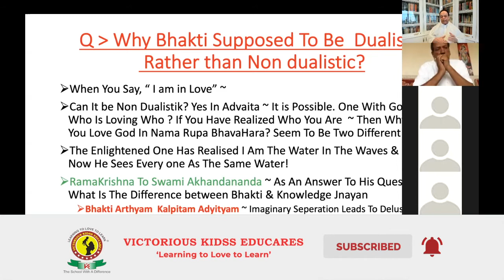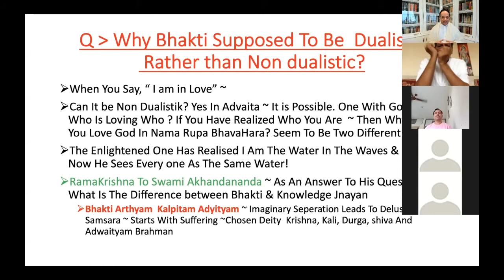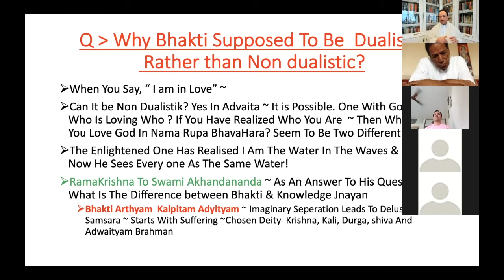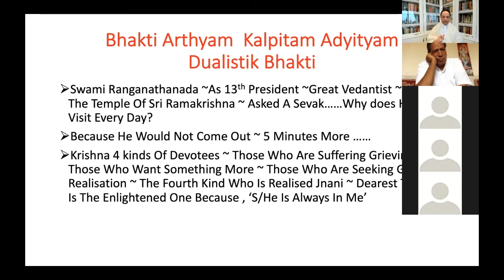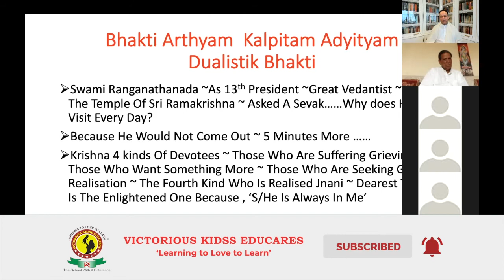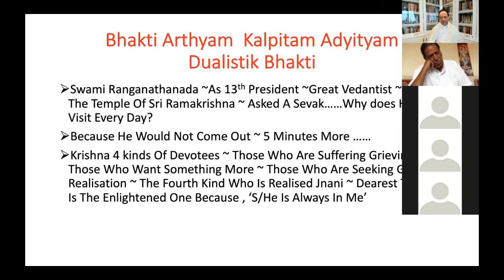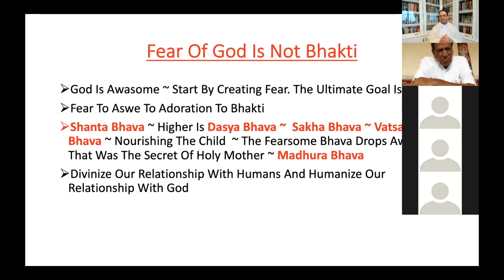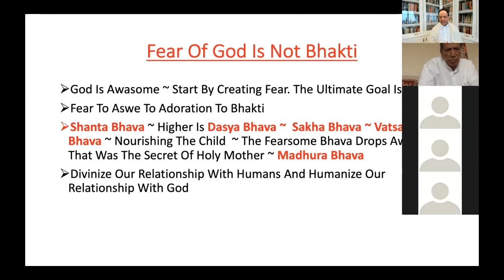Do Not Fall In Love, But Rise In love | Vedanta for Everyday Life | Sir Robbin Ghosh